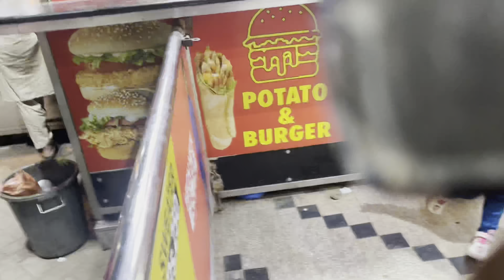Baby ki Shopping 🛍️ | Girl or Boy ? Are you guys excited? 😍 | Darakhshan Khan Vlogs